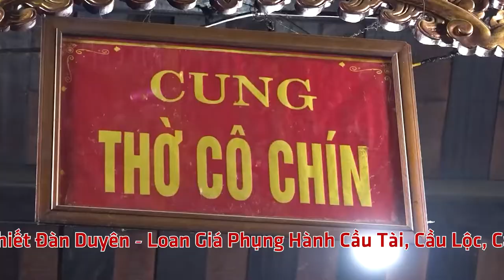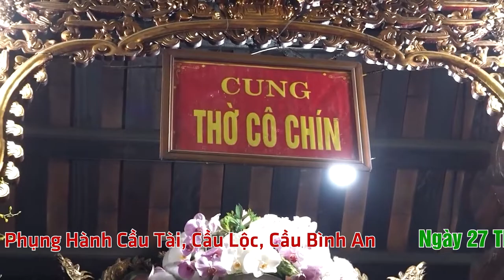Thanh Đồng Nguyễn Thọ Thắng Hầu Giá Cô Chín Tại Đền Dầm Năm 2022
ĐĂNG KÝ ĐỂ CẬP NHẬT VIDEO MỚI NHẤT
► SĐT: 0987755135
Cảm ơn !